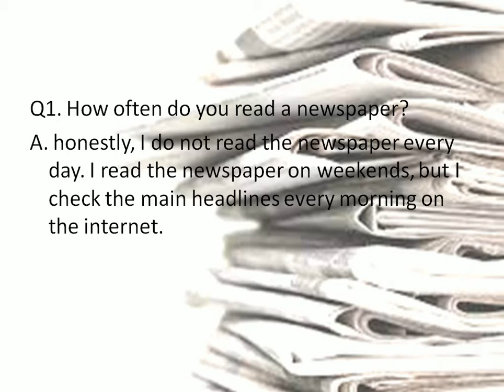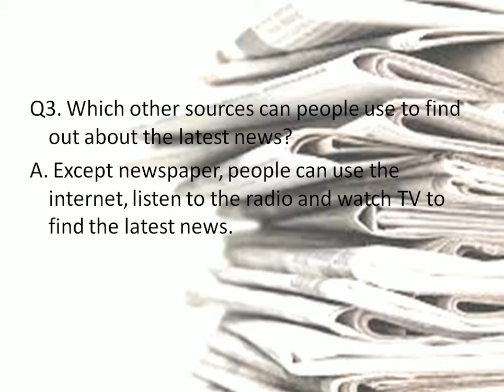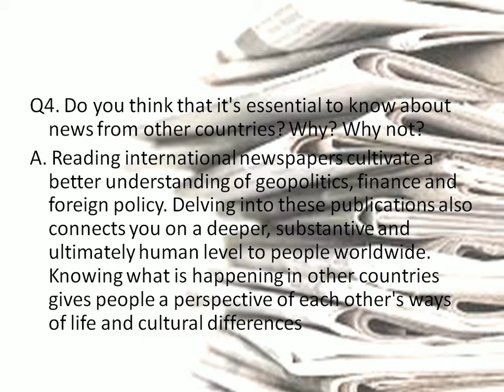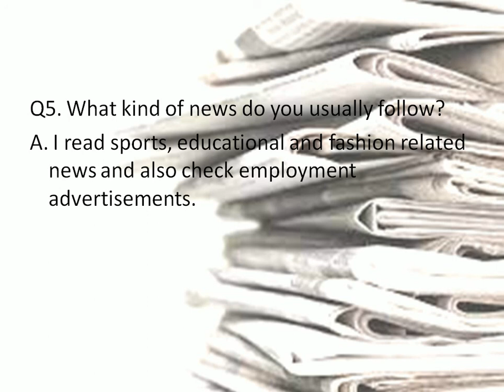newspaper || speaking part 1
newspaper
How often do you read a newspaper?
Why do you think some people like reading newspapers?
Which other sources can people use to find out about the latest news?
. Do you think that it's essential to know about news from other countries? Why? Why not?
What kind of news do you usually follow?